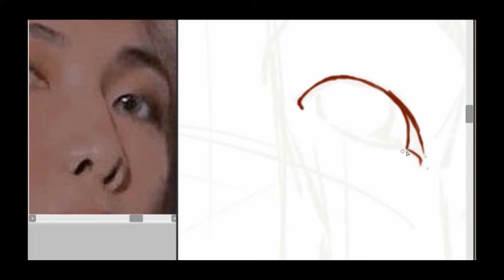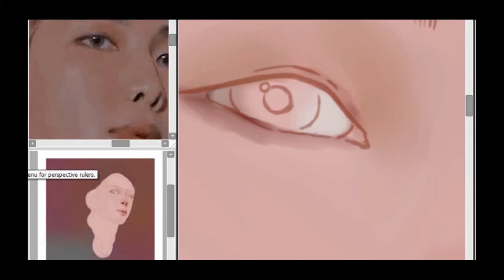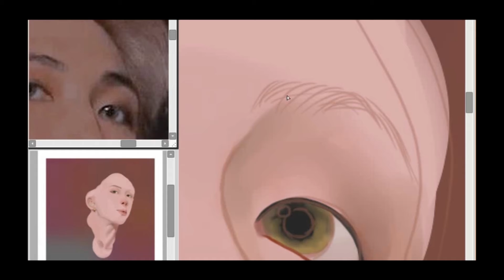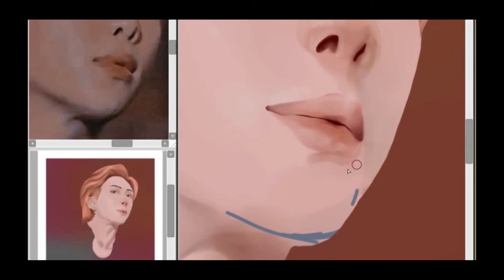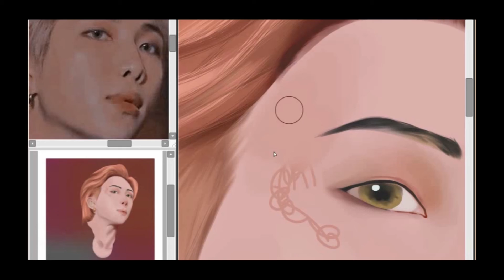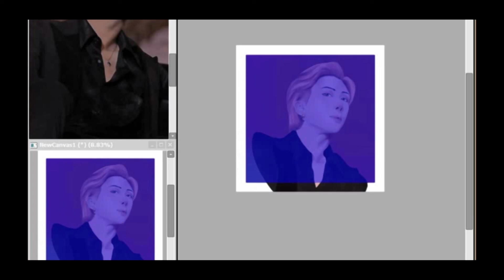[Yana] Speed Painting 방탄소년단 _ Rap Monster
Hello there fam! We are back with a new time lapse video.
Drop a purple heart down in the comments if you stan BTS (방탄소년단).
Drop your bias as well as I would like to know. Stan 7 members fam lovelots.